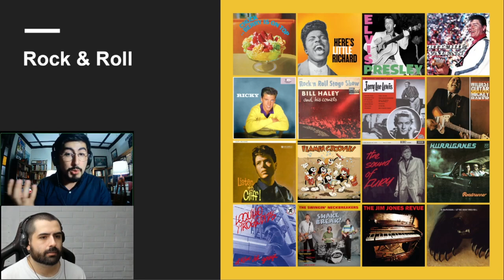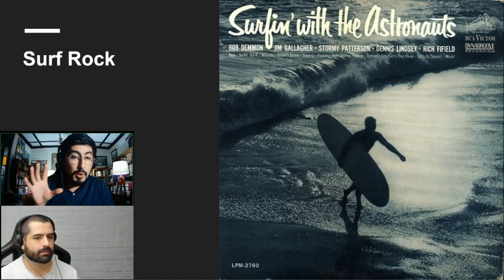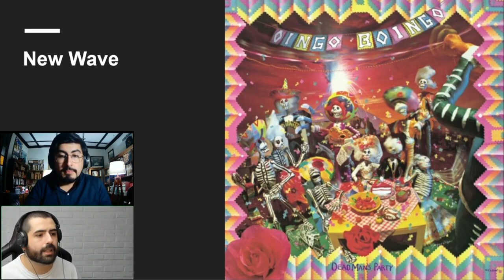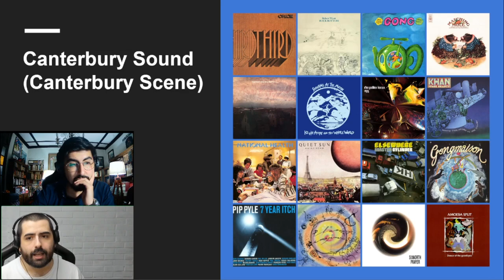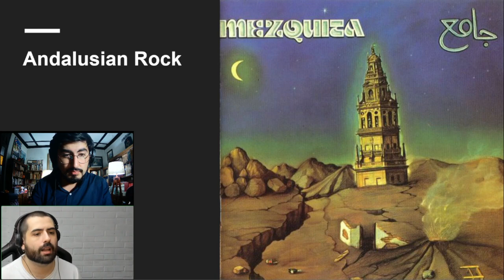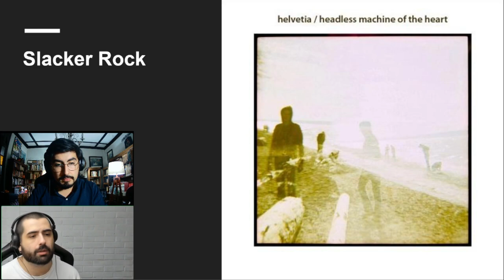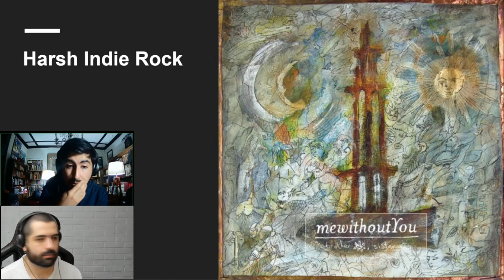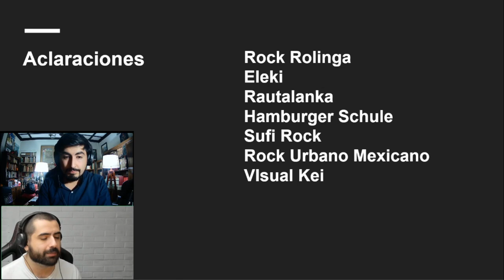Enciclopedia De Los Generos Musicales Del Rock. Junto a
00:00 Introducción y perspectiva
09:10 Rock & Roll
11:44 Rockabilly
14:28 Blues Rock
17:49 Garage Rock
21:16 Psych Rock
23:58 Pop Rock
27:16 Rock Experimental
31:44 Folk Rock
34:41 Jazz Rock
38:04 Heavy Psych
40:50 Blues Psych
44:19 Garage Psych
47:01 Surf Rock
51:07 Acid Rock
54:30 Merseybeat
57:00 Nederbeat
59:35 Hard Rock
1:03:50 Prog
1:07:10 Symphonic Prog
1:09:52 Sureño
1:13:14 Art Rock
1:16:42 Glam Rock
1:19:59 Power Pop
1:23:27 Space Rock
1:26:48 New Wave
1:29:48 Funk Rock
1:32:35 AOR
1:36:32 Hard Blues Rock
1:39:13 Art Prog
1:42:11 Avant Prog
1:45:24 Krautrock
1:48:45 Heartland Rock
1:52:18 Roots Rock
1:54:34 Piano
1:58:17 Soft Rock
2:00:46 Country Rock
2:03:55 Zeuhl
2:07:17 Canterbury Scene
2:11:06 Rock In Opposition
2:13:36 Swamp Rock
2:16:58 Pub Rock
2:19:08 British Folk Rock
2:23:21 Boogie Rock
2:25:54 Yacht Rock
2:29:41 Latin Rock
2:32:25 Deutschrock
2:35:14 Andean Rock
2:37:58 Raga Rock
2:41:03 Anatolian Rock
2:43:29 Afro Rock
2:46:41 Andalusian Rock
2:49:16 Alternative Rock
2:52:11 Noise Rock
2:54:38 Goth Rock
2:58:02 Neo Prog
3:00:18 Heavy Rock
3:03:15 Celtic Rock
3:05:37 Dim Wave
3:08:11 Zolo
3:10:20 Rock Urbano Español
3:12:12 Paisley Underground
3:14:37 Indie Rock
3:17:05 Rock Industrial
3:20:03 Slowcore
3:22:40 Post Rock
3:25:43 Slacker Rock
3:29:18 Math Rock
3:31:43 Neo Psychedelia
3:35:14 Midwest Emo
3:37:16 Shoegaze
3:40:07 Stoner Rock
3:41:54 Britpop
3:45:36 Grunge
3:48:03 Noise Pop
3:50:25 Raw Indie Rock
3:52:52 Space Rock Revival
3:54:46 Latin Alternative
3:56:40 Post-Grunge
3:58:54 Emo Pop
4:00:46 Post Punk Revival
4:02:46 Garage Rock Revival
4:05:05 Harsh Indie Rock
4:06:36 Popgaze
4:09:24 Technical Post Rock
4:12:26 J-Rock
4:14:40 Alternative Art Rock
4:16:34 Melodic Math Rock
4:18:53 Heavy Alternative
4:20:21 Red Dirt
4:21:52 Experimental Post Rock
4:24:33 Emotional Math Rock
4:26:15 Aclaraciones y despedida